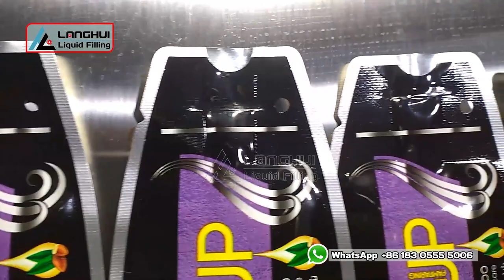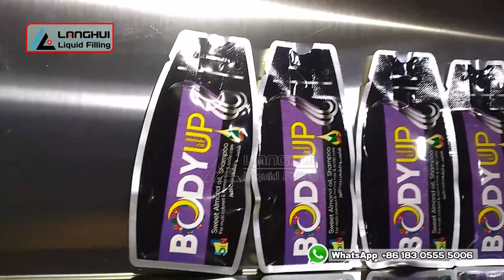10ml sachet shampoo filling and sealing machine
Anti-drip valve and filling nozzles
pneumatic piston pump feeding system
Better cost performance
Seal suitable and firmly
More simple, smart, stable, small
More flexible: both top & side spout pouch and premade sachet
More effective
More practical
BD1410B
Easy Maintenance
24h online Service, Professional Design,  High-cost performance, reliable measurement, seal firmly, Customization Available, On-Time Delivery, 100% Quality Assured.
More details welcome to view